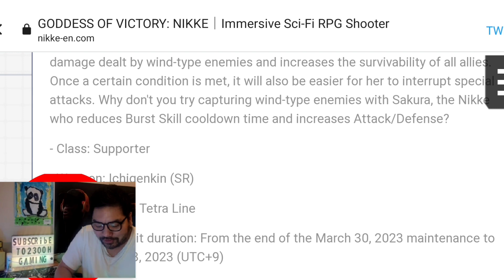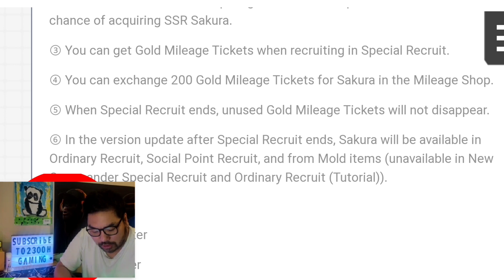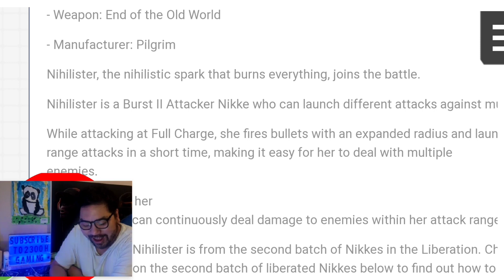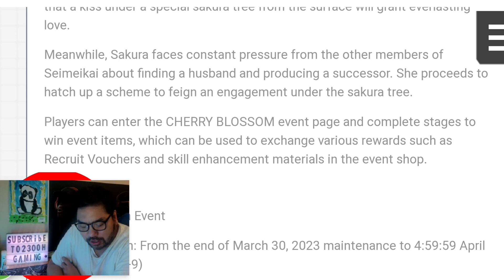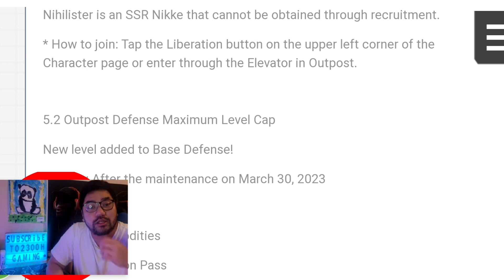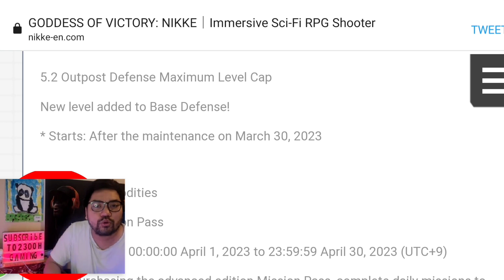CHERRY BLOSSOM EVENT WHAT TO EXPECT! - NIKKE GODDESS OF VICTORY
Should've waited for the nikke twitter to drop the event details welp they just released it now and looks really good lots of rewards and a free skin! Again if you like NIKKE content please do leave a like and subscribe to the channel hit the bell icon as well and follow me on FB for more NIKKE CONTENT